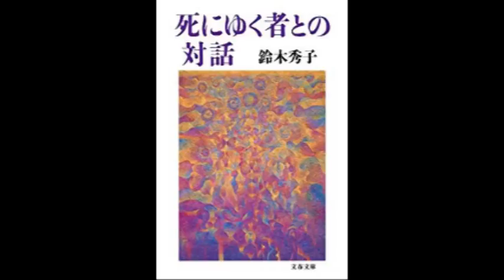ATLASラジオ153：UFO 宇宙人と記憶の変換 脳の誤作動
山口敏太郎タートルカンパニーのメンバーが毎週4本〜5本動画・ラジオ番組を更新!気に入ったらチャンネル登録、高評価、コメントをよろしくお願いします。